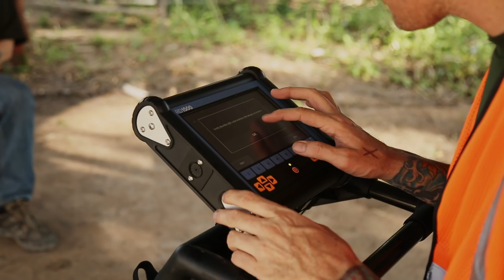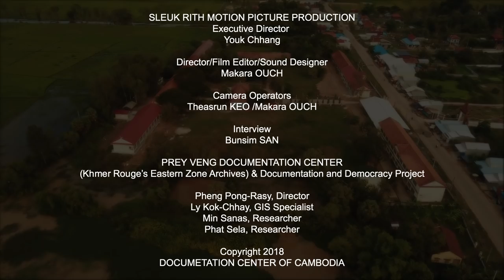GENOCIDE EDUCATION IN CAMBODIA: KHMER ROUGE GRAVES - Cambodia Unforgotten Lesson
THE DC-CAM NEW APPROACH -- October 24, 2018: The RD1500 offers the latest in ground penetrating radar (GPR) technology with advanced features such as Depth Slices and Line Views, allowing the user to review slices of the subsurface at different depths for locating a underground anomalies with a clarity never seen before. GPR works to display an image map of underground features. While GPR is mainly used to locate underground utilities and pipes, the advanced technology of today’s GPR is useful in archaeology and locating clandestine burials, mass graves and mapping cemeteries. Along with the on-board Wi-Fi and high resolution touch screen display, the RD1500 GPR uses FrequenSee™ to highlight small/shallow, medium or large/deep buried objects. The Radiodetection GPR is lightweight, rugged and weatherproof to IP65, allowing it to operate in almost any terrain.The RD1500 has an optional enhancement upgrade including the EKKO_Project software, which allows you to manage and analyse data from your PC.

SparrowHawk Far East, PLC is an American-owned company based in Phnom Penh. It is the Asian subsidiary of SparrowHawk Global, LLC which is headquartered in the United States. It’s managing director, Mike Henshaw recently opened the local office to provide underground utility locating services for the fast-paced construction market in and around Phnom Penh. The company is also using its advanced technology to assist DC-Cam in their Killing Fields Mapping Project by locating specific grave locations, determining their size and depth, and providing an estimated number of genocide victims interred in each grave based on historical disinterment data.

Background: From 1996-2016, the Documentation Center of Cambodia uses global satellite position mapping combined with fieldwork to document mass graves nationwide. It has identified over 388 genocide sites containing more than 19,000 mass graves (these are defined as any pit containing 4 or more bodies, although some graves hold over 1,000) dating from the Khmer Rouge regime. In addition, the Center has documented 196 prisons from Democratic Kampuchea and 81 genocide memorials.

KHMER ROUGE GRAVES IN THE FORMER KHMER ROUGE EASTERN ZONE:

Among 124 grave sites in former Khmer Rouge Eastern Zone,  27 graves were dug, 10 graves were dug some parts, and 77 were not dug yet. There are 7 graves are located in school areas.

Prey Veng Province:  Mesang High School,  Svay Rormiet School --Dug some parts, Nhim Vannda Peareang High school,  and Prek Sandek high School.
Tbong Khmum Province: Srey Santhor High School.
Kandal Province: Sanlong School and Serei Mungkul School.
Reported by Ly Kok-Chhay
GIS Specialist of the Documentation Center of Cambodia

"This project is funded in part by a grant (Documentation and Democracy) from the United States Department of State.  The opinions, findings and conclusions stated herein are those of the authors and do not necessarily reflect those of the United States Department of State and the United States Agency for International Development (USAID)."

Pheng Pong-Rasy, MA DeLaSalle
Director, Prey Veng Documentation Center
(Khmer Rouge's Eastern Zone Archives)
 OF DOCUMENTATION CENTER OF CAMBODIA
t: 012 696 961